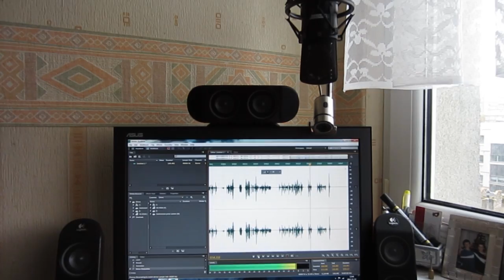Test mikrofonu - LD Systems D 1013 CUSB - USB (2.11.2012)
To jest test mikrofonu pojemnościowego LD SYSTEMS D 1013C USB. Nagranie zostało odszumione bez procesu masteringu.